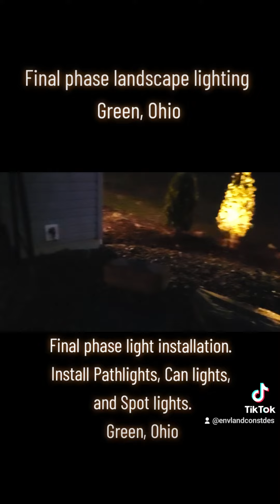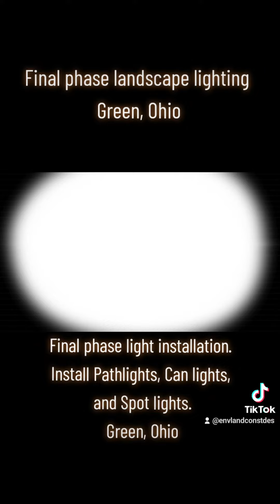Final phase light installation. Install Pathlights, Can lights, and Spot lights.Green, Ohio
Envisions Landscape Construction, Final phase light installation. Install Path lights, Can lights, and Spotlights. Green, Ohio

What a beautiful final look! Our impeccable lighting added to our custom outdoor living space gives this lovely home a warm touch! It's in the works right now.

Envisions Landscape Construction Design and Snow Plowing LLC.

"We will meet your landscaping needs perfectly"

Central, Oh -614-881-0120